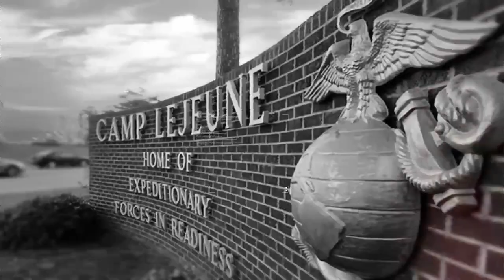Reporter's Notebook: Claire Curry talks about covering The 65th Big Rock Blue Marlin Tournament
WNCT's Jacksonville rep Claire Curry talks about covering the 65th Big Rock Blue Marlin Tournament, like the size of the fish, the economic impact on Morehead City, and much more.